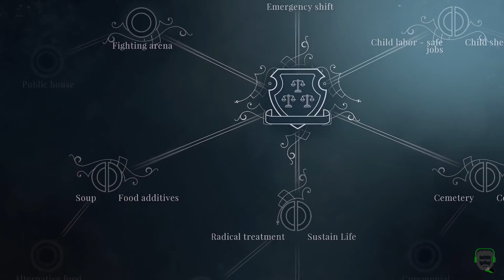Melhores jogos de construção de cidades em 2020 - Uma viagem no tempo em ordem cronológica!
Melhores jogos de estratégia sobre construção de cidades

Games em ordem cronológica no video:

- 00:00 Prólogo
- 00:45 Dawn of Man, Março de 2019 (STEAM)
- 01:45 Foundation, Fevereiro de 2019 (STEAM)
- 02:59 Ostriv, Março de 2020 (STEAM)
- 03:46 Anno 1800, Maio de 2019 (EGS)
- 05:04 FrostPunk, Abril de 2018 (STEAM)
- 06:16 Flotsam, Setembro de 2019 (STEAM)
- 07:29 Buoyancy, Agosto de 2019 (STEAM)
- 08:31 Cities: Skylines, março de 2015 (STEAM)
- 09:27 They are Billions, Junho de 2019 (STEAM)
- 10:41 Endzone: A World Apart, Abril de 2020 (STEAM)
- 11:47 Surviving Mars, Março de 2018 (STEAM e EGS)
- 12:46 Anno 2205, Novembro de 2015 (EGS)

Dawn of Man
Março de 2019 (STEAM)
10 mil anos atrás

Foundation
Fevereiro de 2019 (STEAM)
Idade Média

Ostriv
Março de 2020 (STEAM)
Século 18

Anno 1800
Maio de 2019 (EGS)
Século 19

FrostPunk
Abril de 2018 (STEAM)
Universo alternativo entre os séculos 19 e 20

Flotsam
Setembro de 2019 (STEAM)
Universo alternativo

Buoyancy
Agosto de 2019 (STEAM)
Universo alternativo contemporâneo

Cities: Skylines
Março de 2015, com DLCs todos os anos (STEAM)
Mundo atual

Junho de 2019 (STEAM)
2160+

Abril de 2020 (STEAM)
2171+

Surviving Mars
Março de 2018 (STEAM e EGS)
2200+ (?)

Anno 2205
Novembro de 2015 (EGS)
2205+

O universo dos jogos de estratégia é bem amplo e o objetivo do canal é trazer para você o que tem de bom e de melhor! Muito obrigado pela sua audiência e até o próximo video!